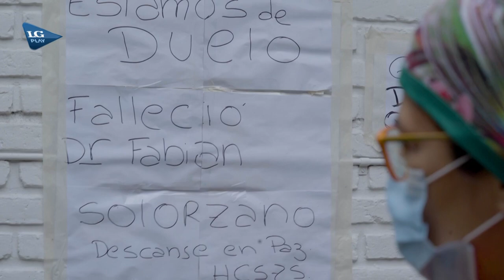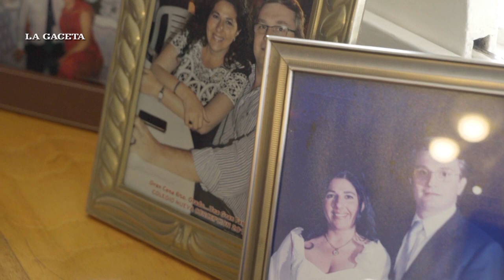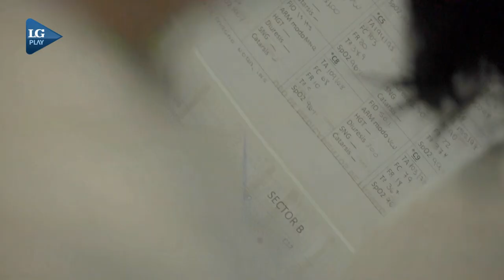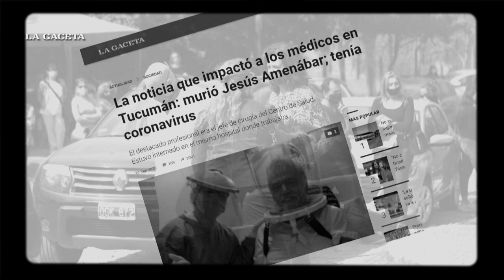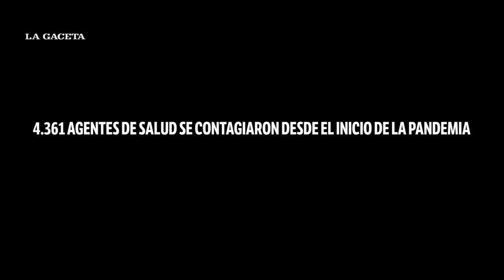Héroes con barbijo. Agentes de salud tras un año de pandemia